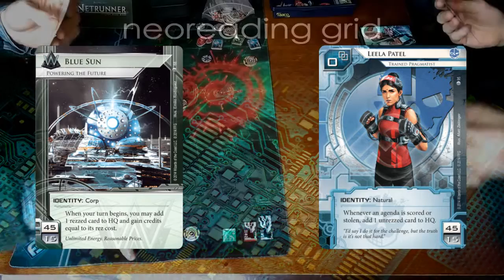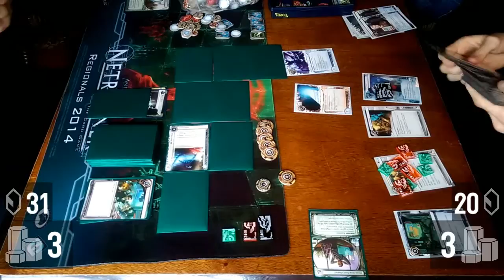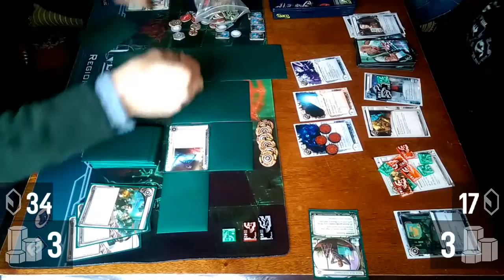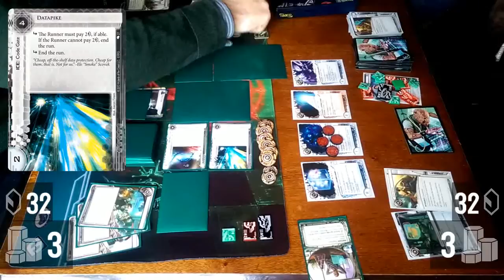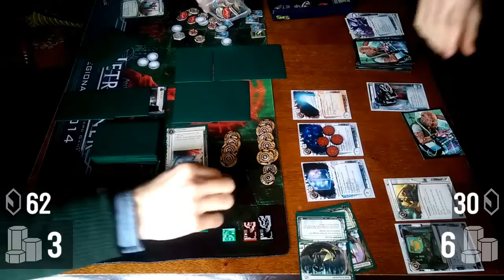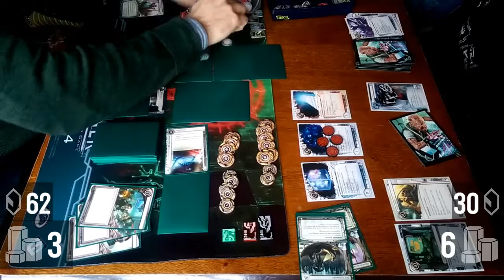[Oxford SC] Rd 1: Blue Sun (Brendan) vs Leela (James B)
In the choice game from the early rounds, and in our first video from the Oxford Store Championship, Oxford hero Brendan takes on James B, a rematch of the Reading Store Championship final. Brendan's deadly Blue Sun deck faces James' tricksy Leela.

Also introducing for the first time, the melodious co-commentating stylings of Pete!

Oxford Store Championship 2015, Round 1 Game 1
Saturday 21st March 2015
At The Mitre, Oxford